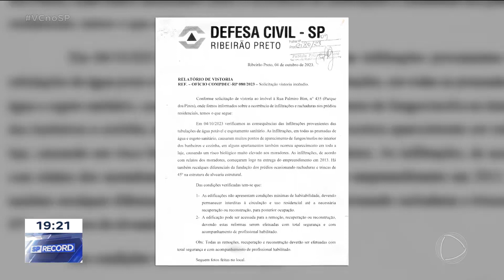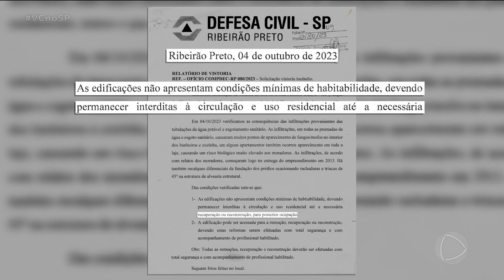Prédio com risco de desabamento é interditado e moradores ficam sem casa, em Ribeirão Preto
Um prédio localizado no bairro Parque dos Pinus, na Zona Norte de Ribeirão Preto, corre o risco de desabar. Todos os moradores foram orientados a deixar os 312 apartamentos depois que um laudo, da Defesa Civil de Ribeirão Preto, aponta que o prédio tem problemas estruturais. Com a interdição do prédio, muitos moradores estão sem lugar para ficar.